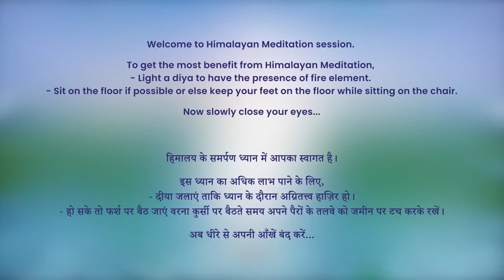9 PM - Collective Meditation with Himalayan Satguru